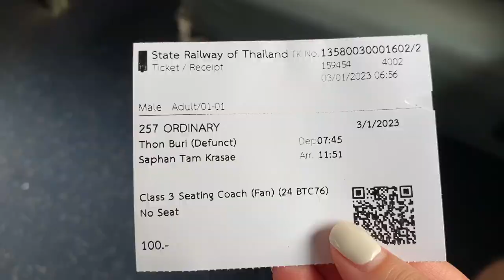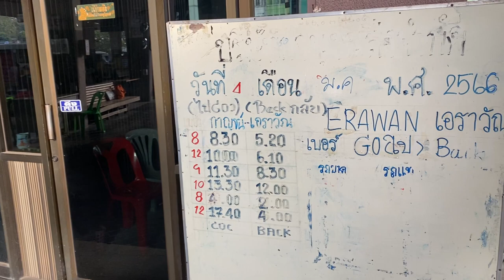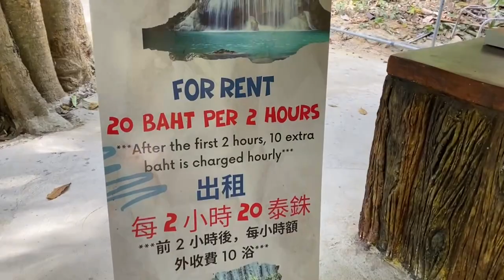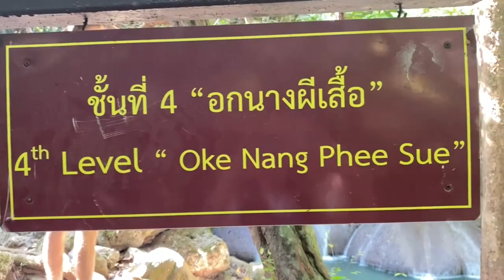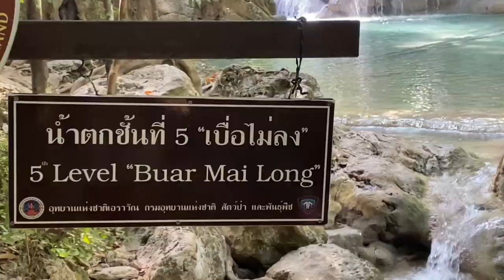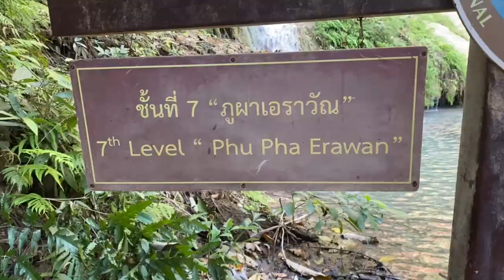Traveling to Kachanaburi by train / Erawan fall + Death railway + Krasae Cave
Kachanaburi travel guide 2023: In this video I will show you the main places to visit and tell you about prices, bus and train schedule, and show you the way I go.